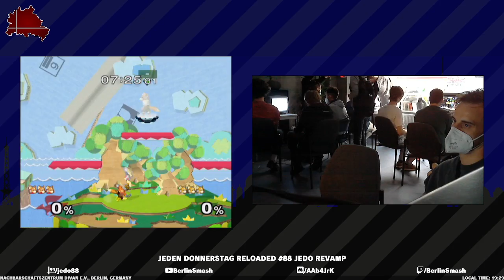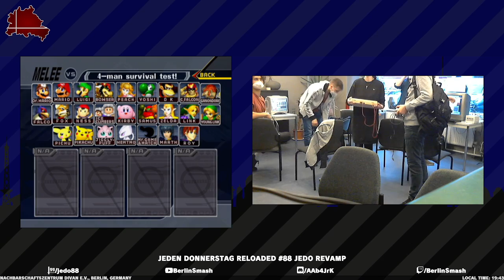Jeden Donnerstag Reloaded #88 VoD